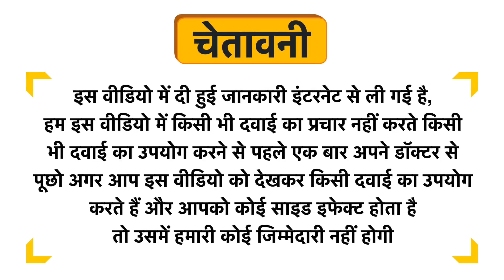Kottakkal Ayurveda Kumaryasavam Uses in Hindi | Side Effects | Dose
Kottakkal Ayurveda Kumaryasavam Uses in Hindi | Benefits | Side Effects | Dose